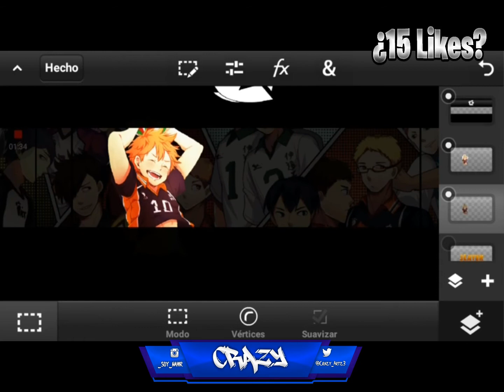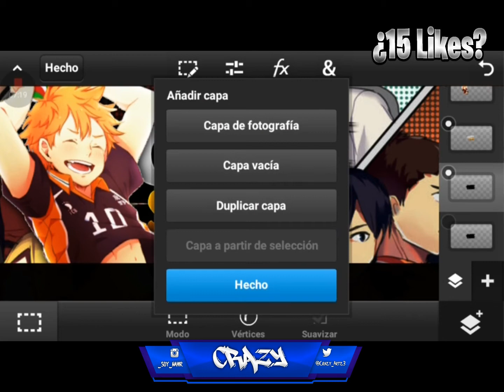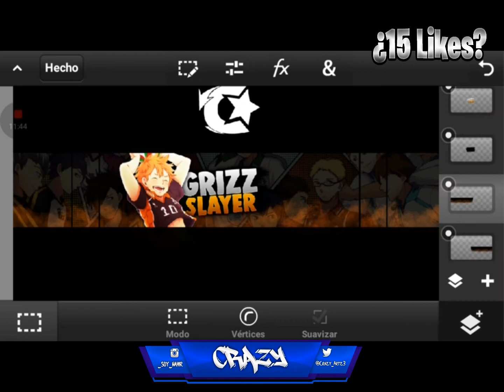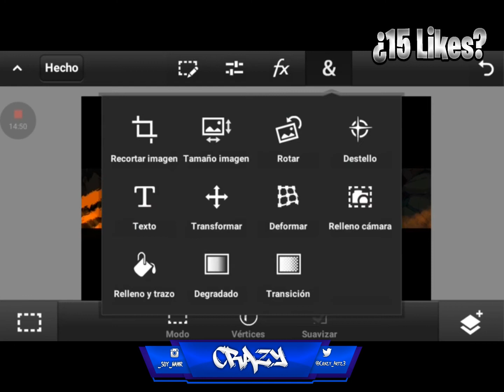BannerParaGrizz//Hago Banners Gratis!!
~Abreme Y Te Harás Guapo :3~

❤💸Si tu bondad y cariño al canal es grande me puedes donar en PayPal

Requisitos para algún diseño gratis:

1.- Estar Suscrito Al Canal (Obligatorio)

2.- Hacerme Promo (Obligatorio)

3.- Comentar Que Diseño Quieres Y Alguna Red Social

¡Eso es todo! ¿Fácil no?

Si quieres un diseño de pago pidelo en los comentarios especificándolo, la diferencia entre un diseño pagado y uno gratis, es que el pagado tiene mas esmero y empeño que el otro...

Primero tienes que hacer el deposito por medio de PayPal y mínimo a los 2 días tendrás tu diseño...

Banner: 1,50US

Miniatura: 0,50US

Logo(Avi,Cartoon...): 1,50US

Header: 2,0US

Overlay: 1,00US

No soy tan carero, soy barato :v xD

↓Descargas↓

(Mediafire)

Banner de Grizz: (Hasta que me haga la promo)

Mi instagram: _soy_nahir

Preguntas frecuentes:

¿Cuantos años tienes? 15 :v

¿Con que grabas? Game Screen Recorder

¿Cuanto llevas en el diseño? 3 meses y contando paphu!👊

¿Tienes novia? Nou :'3